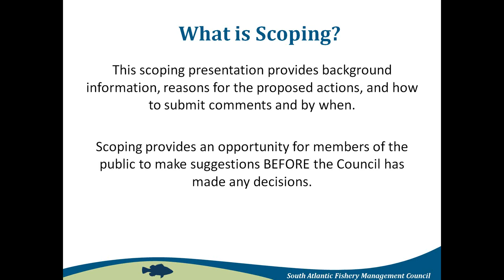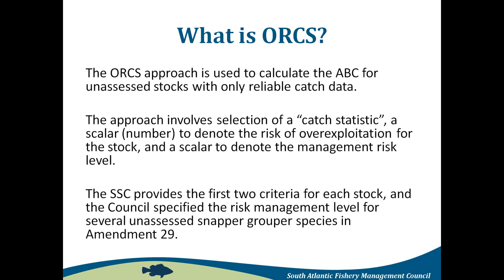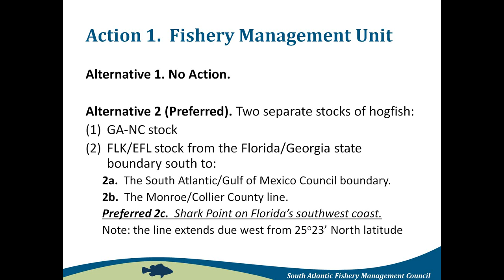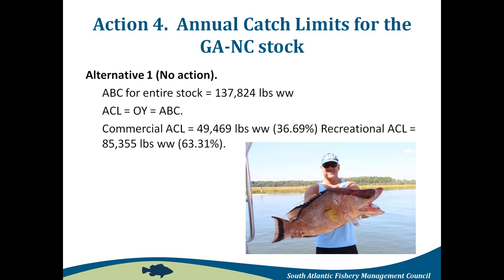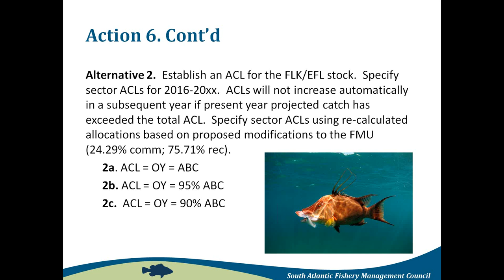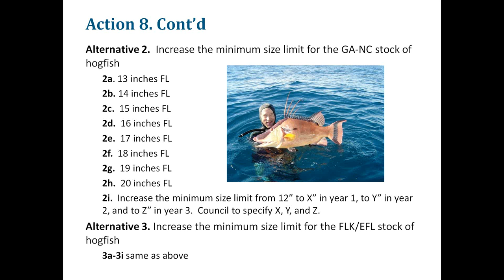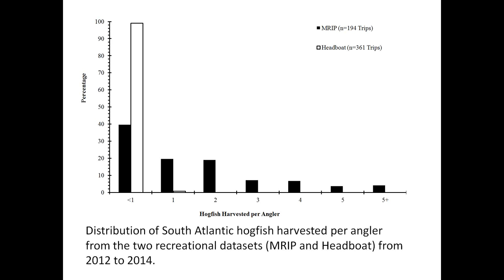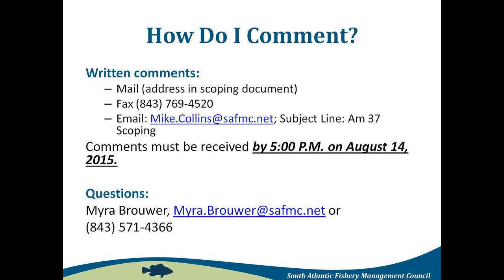SG Amendment 37 Presentation - August 2015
Listen to Council staff provide a presentation on Snapper Grouper Amendment 37 dealing with management measures for hogfish.